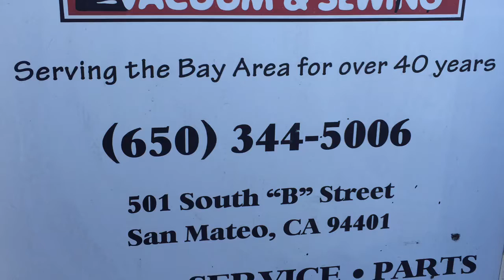cinco de mayo stuffed chicken with a jalapeno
Goooood Big Green Egg magic